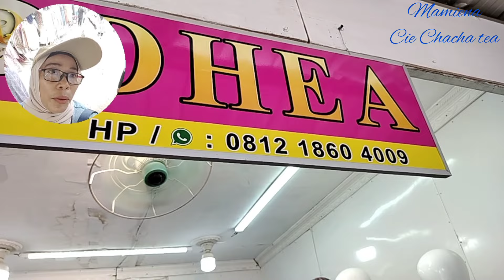KOLEKSI GAMIS TERBARU BAHAN LIONEL RICHIE DAN RAYON SET HIJAB SEGI 4 @TOKO DHEA PASAR TASIK CIDENG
info jastip 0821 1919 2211